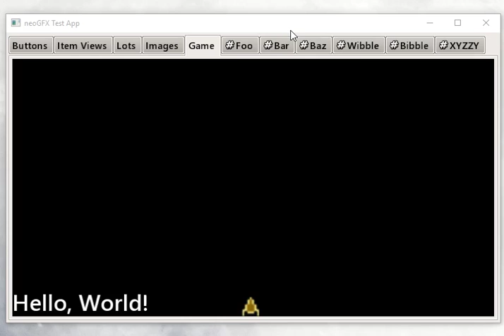neogfx2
Sprite acceleration now takes sprite angle into account.

This is a demonstration of the features of upcoming C++ game/gui library "neogfx".